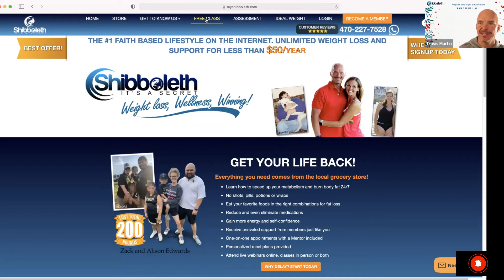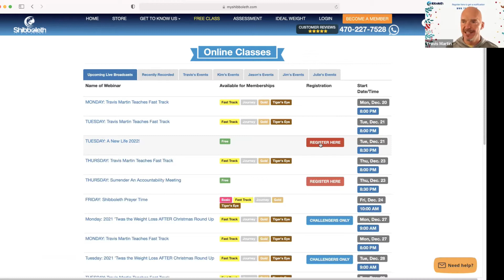Monday Lunch and Learn and Spark ~ December 20, 2021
Greetings! Shibboleth is a Christ-Centered Weight loss and Wellness Ministry.  Millions of pounds have been lost and recorded by our members.  Everything you need comes from your local grocery store.

$50 for one year of live classes and amazing support.  Change your lifestyle today and let the rest of your days be the best of your days.
❤️ Christ-Centered
❤️ Thousands of Approved Foods from Grocery S.
❤️ Online Journal
❤️ Personalized Meal Plans and Mentoring
❤️ Restaurant Library
❤️ Thousands of Easy Recipes
❤️ There are endless nutritional education videos
❤️ I don’t have enough room here to talk about the endless benefits of the Shibboleth lifestyle.  Trust me.

 ❤️Do you want to sponsor our mission of sharing the love of Christ and Wellness with our brothers and sisters?

❤️Do you want to join me in an accountability class every Tuesday evening and lose 30 pounds before 2022!